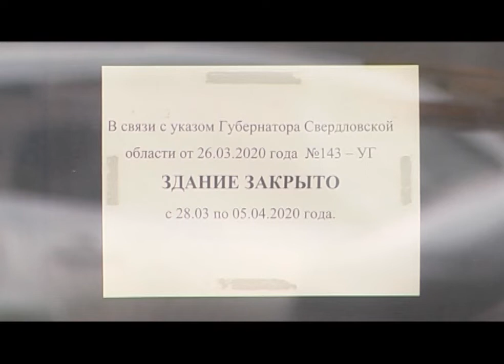Как первоуральские предприниматели переживают условия самоизоляции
Появятся ли в Первоуральске уроки танцев по интернету, и готовы ли вообще предприниматели нашего города строить бизнес в условиях самоизоляции? Наши корреспонденты спросили у деловых людей, какие меры они предприняли, чтобы остаться на плаву.

Сейчас здесь тихо и пусто - частная студия танца временно приостановила работу из-за угрозы коронавируса. Помещение муниципальное: раньше руководитель платила за аренду в городской бюджет. Теперь - не платит. Обязательство отменили депутаты местной Думы по инициативе главы города.

Наталья СОБОЛЕВА, руководитель частной студии танца: «Конечно, эта мера очень кстати, получается, студия "стоит", прибыли никакой нет, получается. Потому что студия у нас закрыта вот уже второй месяц, практически».

Инициатива главы Первоуральска коснулась всех арендаторов муниципальных помещений. Такие каникулы для предпринимателей действуют до конца 2020 года. Игорь Кабец призвал частников последовать примеру властей. Кое-кто уже прислушался, - в этом торговом центре плата для арендаторов на время самоизоляции хоть и не отменена, но стала в десять раз меньше.

Денис САМАРИН, представитель собственника торгового центра: «Собственник здания принял такое решение, потому что понимает прекрасно ситуацию арендаторов, понимает, что они были вынуждены закрыться из-за ограничительных мер, введённых на территории города Первоуральска и всей Российской Федерации, понимает убытки арендаторов. Собственник не хочет, чтобы арендаторы съезжали».

И здесь интересы арендаторов и арендодателей - совпадают. И те и другие рассчитывают на меры господдержки, которые сейчас обсуждаются. Учитывают и то, что самоизоляция - явление временное, как и её экономические последствия. Пока же бизнес ищет новые формы работы. К примеру, руководитель студии танцев задумалась о том, чтобы проводить уроки по интернету.